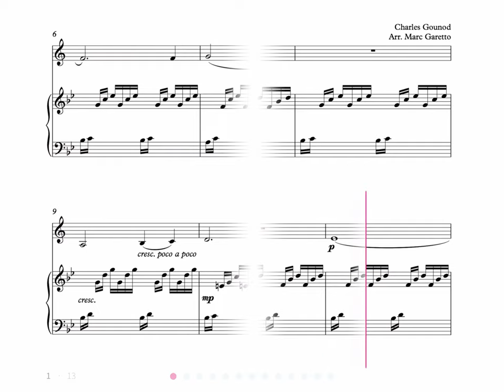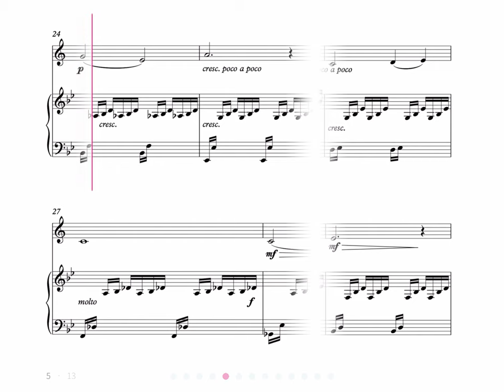Gounod: Ave Maria - Clarinet Sheet Music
Features:

• Integrated metronome.
• Integrated metronome.